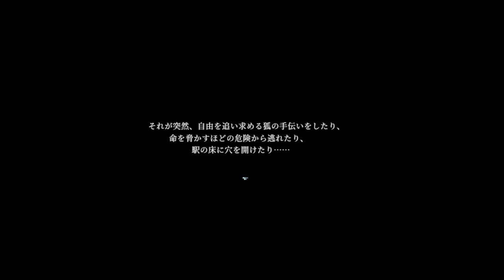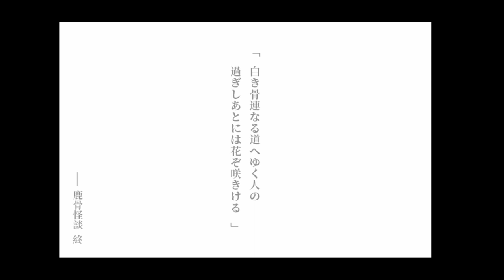#3【和風ホラー】第一章完結！ホラーかなと思ってたら普通にいいお話やん！「 Tales of the Black Forest (黒森町綺譚)」【エルザレト(ELZA LET)】